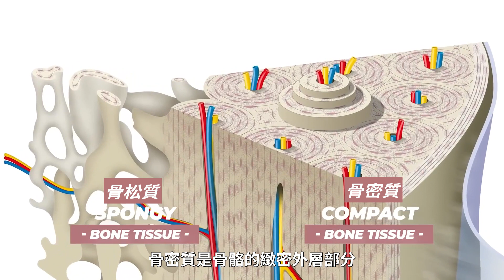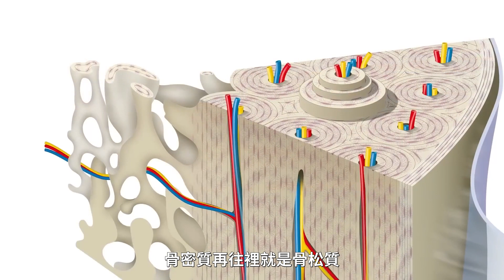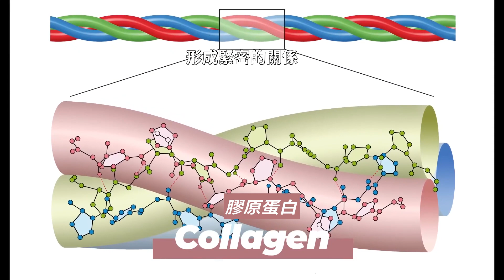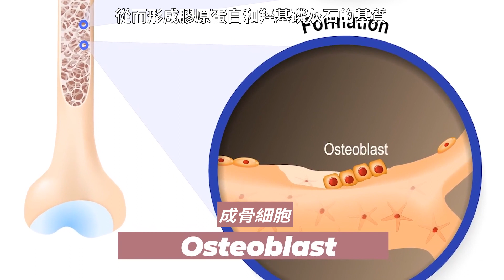你的骨骼如何隨著運動而改變？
感謝大體老師為現代醫學進步做出的奉獻！

在這段視頻中，人體解剖學研究所的喬納森討論了運動如何影響骨密度與結構，以及不同類型的運動有什麼不同的影響